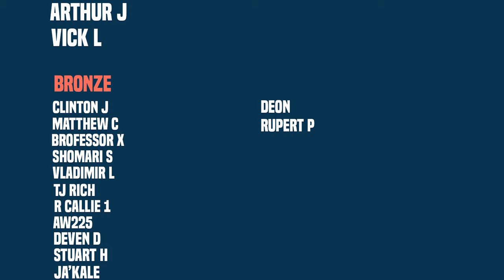Ultimate Spider-Man Designs His First Suit!